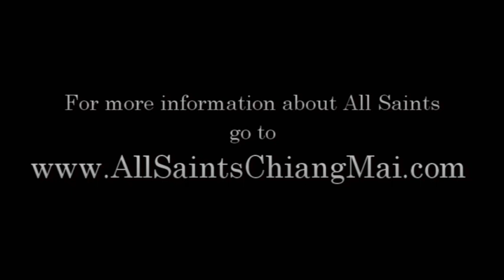Sermon 11th June 2023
Sermon for The First Sunday after Trinity, 11th June 2023, "All Connected!", from All Saints, Chiang Mai. The preacher was Father Peter Tarleton.